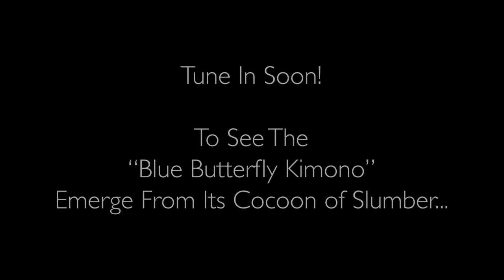MEP "Blue Butterfly Kimono" Teaser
Without meaning to, sometimes a well-intentioned project meant to inspire and heal a friend goes dormant...

I started this "Blue Butterfly Kimono" back in July of 2020, not too long after my husband and I moved to Vegas. Little did I realize how difficult it would be to get the silk wings of a blue butterfly to fly, so to speak. For one reason or another, real progress eluded me, so the project I had intended to help a friend (based on one of her tattoos) ended up on the back burner for about a year and a half. Recently the Blue Butterfly came up again in conversation and I decided the whole project needed a rebirth or sorts. In the coming weeks, I will finish this garment of beauty, inspiration, and healing for my friend. So, please tune in soon. to see the documented journey of this Blue Butterfly Kimono finally emerging from its cocoon of slumber...